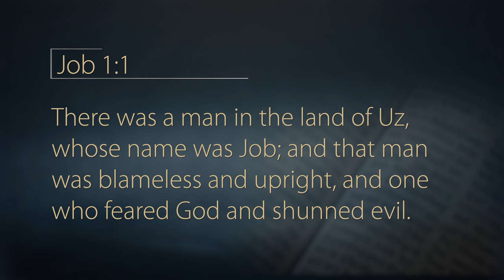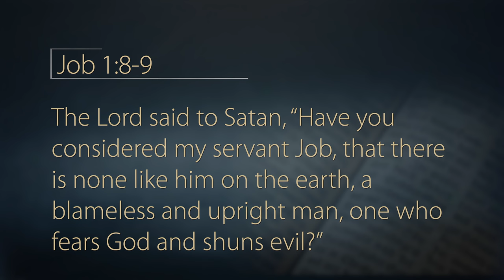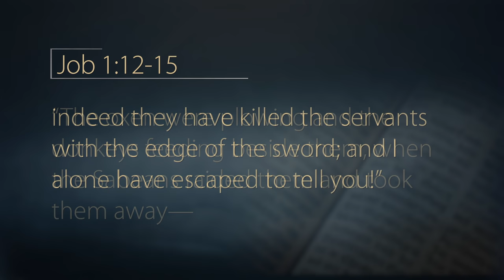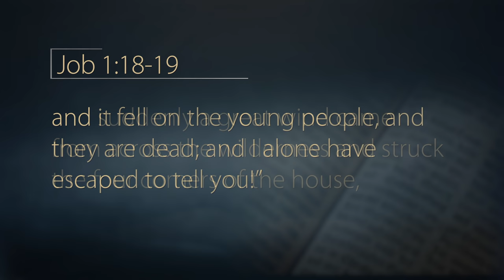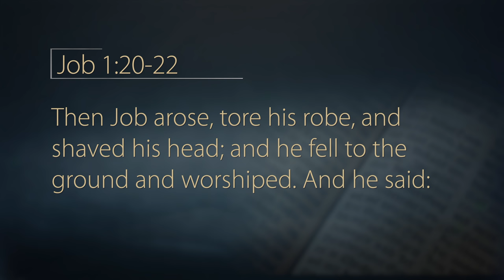Job | Great Characters of the Bible | It Is Written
It is one of the most challenging books in the Bible, yet it answers some of the most difficult questions asked. Job’s journey into the depths of anguish provides clarity and an unforgettable picture of the character of God. Don’t miss "Great Characters of the Bible: Job," presented by John Bradshaw.